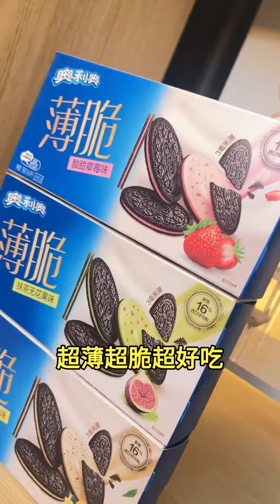Sometimes, all it takes to break the ice in the dormitory is a variety show gossip ~ , female coll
Sometimes, all it takes to break the ice in the dormitory is a variety show gossip ~ , female college student, heartbeat signal, Oreo, Oreo crispy